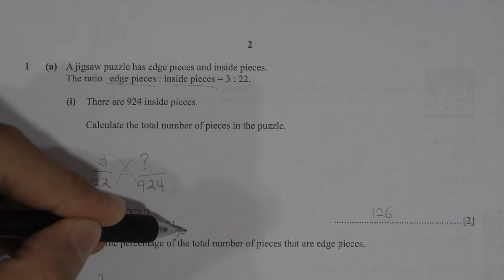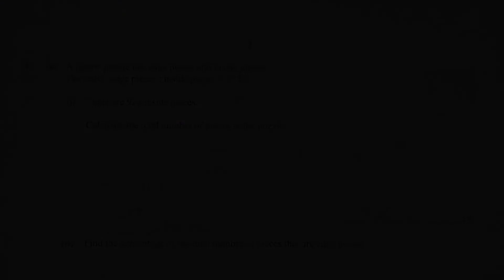Correction: 0580/43 October/November 2016 Marking Scheme (MS) Q1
0580/43 Oct/ Nov 2016 Paper 4 (Extended)